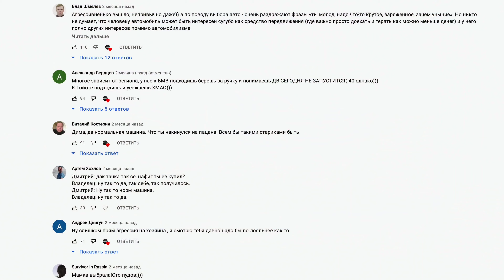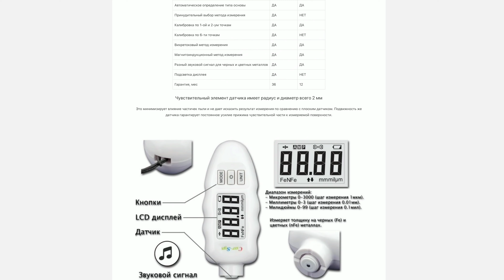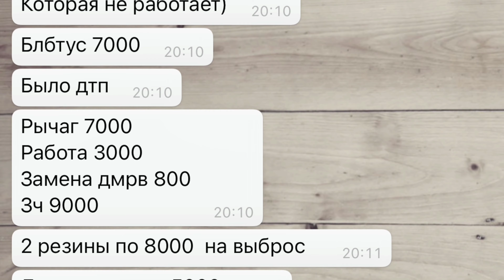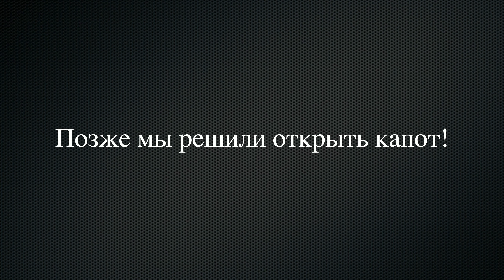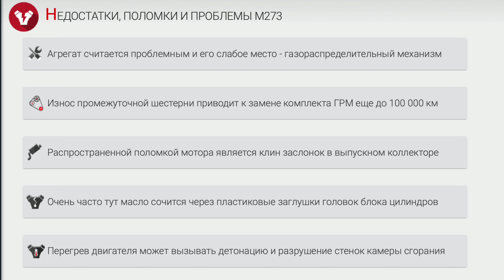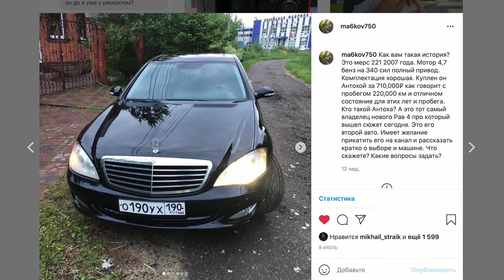КАК МОЖНО БЫЛО ДОКАТИТЬСЯ чтобы ВЗЯТЬ ТАКОЙ ШРОТ?ПАРЕНЬ ВЗЯЛ МЕРС S 221 за 10к$/ОТЗЫВ ХОЗЯИНА ХЛАМА.